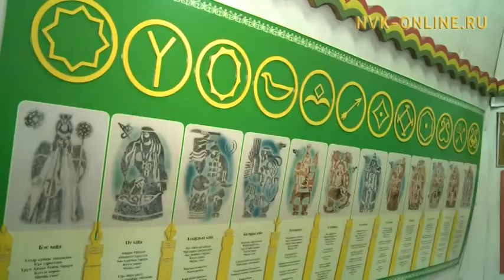Эргэ Саҥа дьыл уонна Таҥха ситимнэрэ. Таҥха кэмигэр тугу гынар бобуллар?